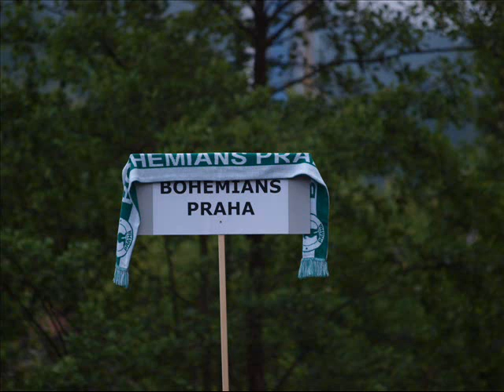Susice 2009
Zpominkove video na SUSICI 2009